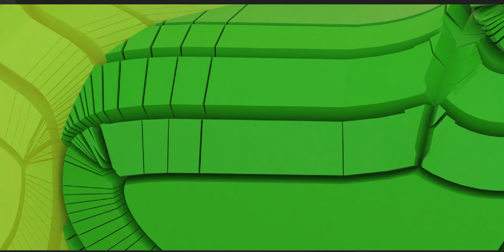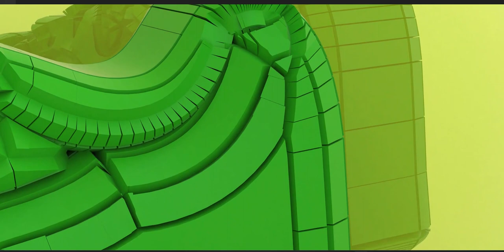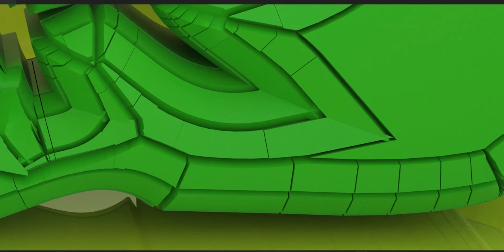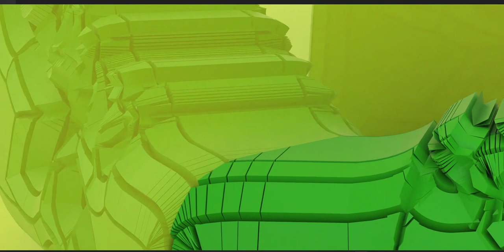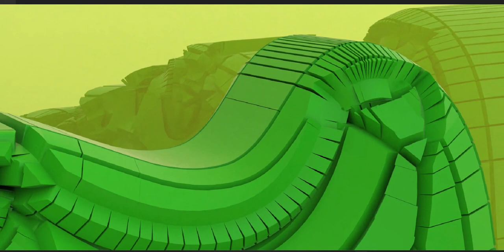Shoe design - Concept stage, remember it's all about where the cuts are made as in everything else!